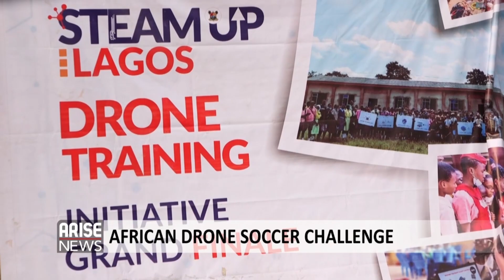AFRICAN DRONE SOCCER CHALLENGE - ARISE NEWS REPORT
The Public Affairs Section of the United States Consulate General Lagos & Global Drone Academy has hosted Africa’s first drone soccer competition in Lagos in. Tagged “The African Drone Soccer Challenge,” the competition aims to introduce drone sports in Nigeria, starting with underserved communities of Agege, Alimosho and Ifako-Ijaiye in Lagos Education District 1,  to highlight the importance of STEM education to Nigeria’s future prosperitgy and economic competitiveness.  Arise News Corespondent, @SeyitanAtigarin has the details.